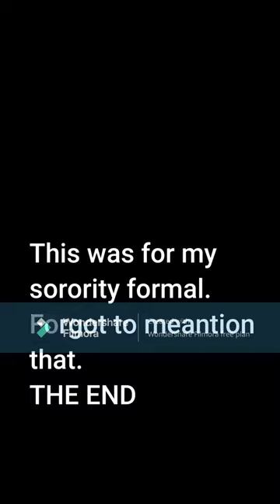Sorority Formal Dress Shopping - A Vlog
2024 Spring - Film Appreciation Project 1